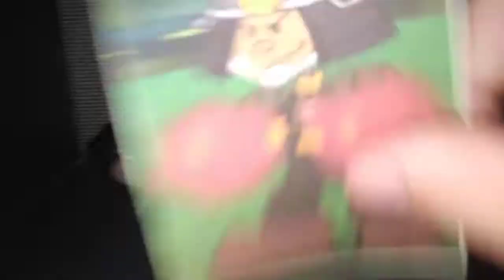KND vs Batman 2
fui eu que criei a saga eu não posso mentir para você Arthur X